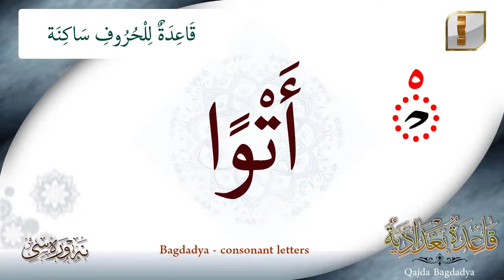قاعدة البغدادية / قاعدة للحروف ساكنة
لتعليم اللغة العربية / قاعدة للحروف ساكنة